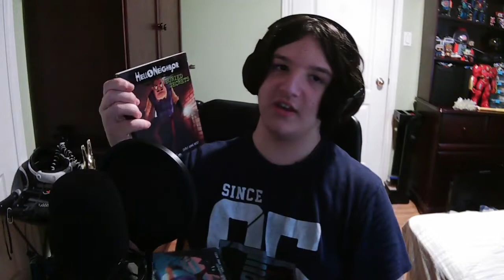IT'S MY BIRTHDAY!